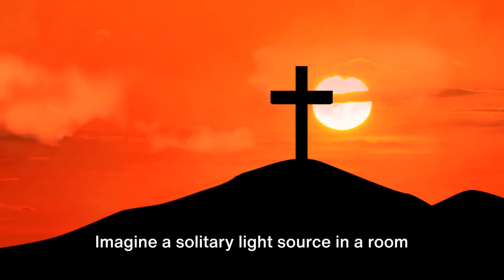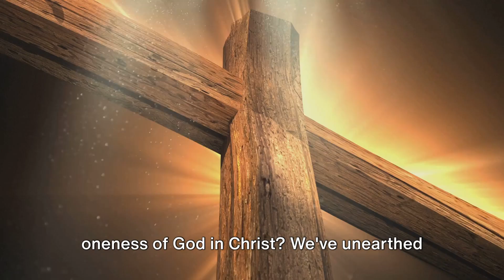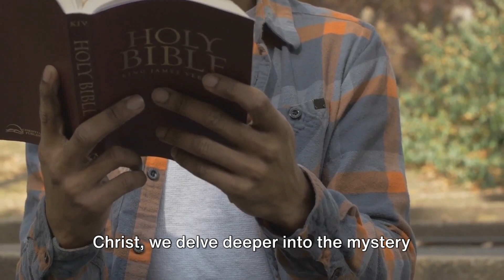The Divine Unity Oneness of God in Christ☝🏼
In this thought-provoking video, join us on a captivating journey as we deeply explore the profound concept of the Oneness of God in Christ - a divine unity that transcends all boundaries.

Delve into the rich tapestry of theological understanding, as we unravel the complexities and mysteries surrounding this timeless and foundational truth. From examining sacred scriptures to studying historical perspectives, we leave no stone unturned in our quest for enlightenment.

Discover the transformative power of recognizing the Oneness of God in Christ, and how embracing this concept can greatly enhance our spiritual experience. Uniting believers across cultures and denominations, the Oneness of God in Christ is a unifying force that has the potential to foster global harmony and understanding.

Join us on this enlightening exploration, as we invite you to expand your perception and broaden your spiritual horizons. Together, let's deepen our understanding of the divine unity that connects us all.

Let's spread this profound message of Oneness far and wide.